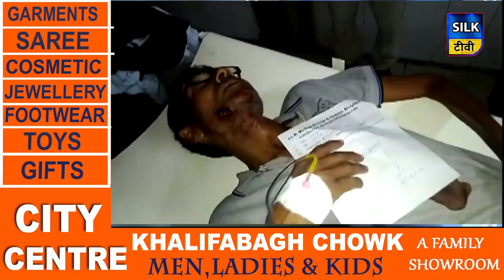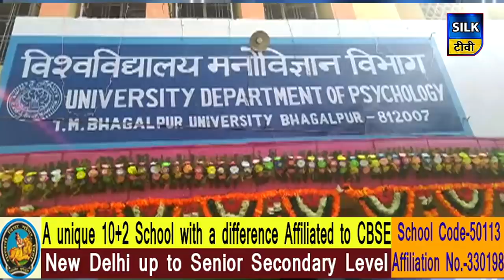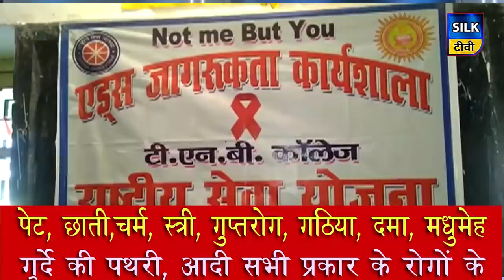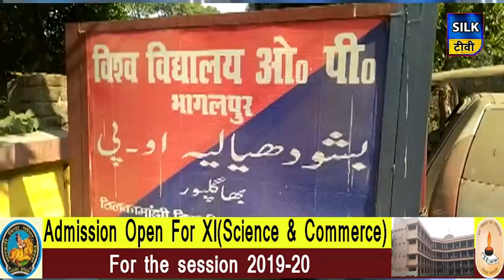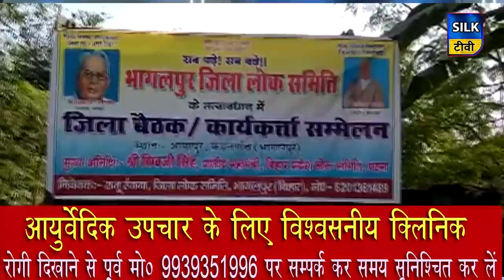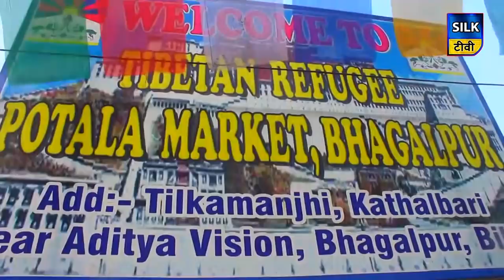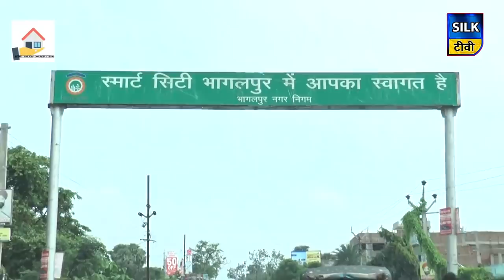SILK TV- जिले की खबरें एक साथ | 02 DECEMBER 2019